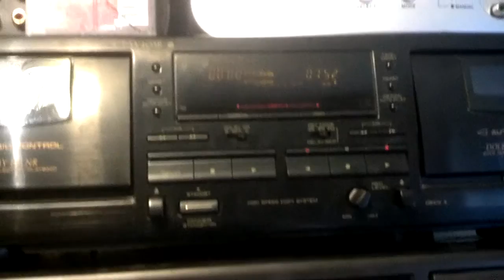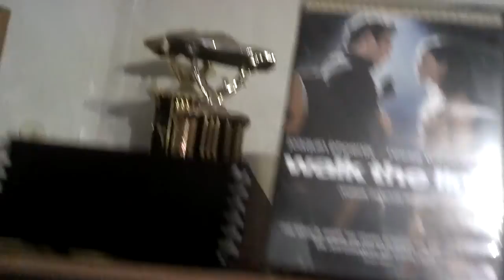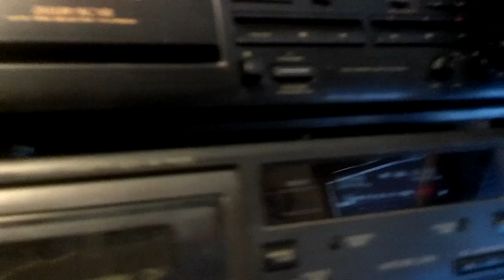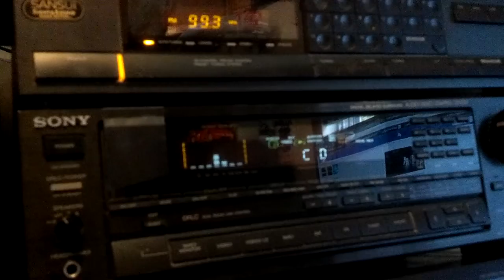Some Monday Cassette Listening (Sound System Test)